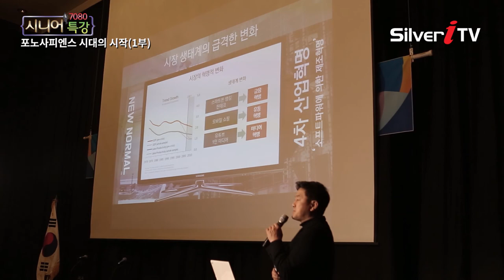4차 산업혁명! 이젠 미래가 아닌 현실! 스마트폰 시대의 시작[시니어특강,실버아이TV]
▶ 딜라이브(C&M): Ch.144
▶ CJ헬로: Ch.181
▶ 티브로드: Ch.156
▶ 현대 HCN: Ch.424
▶ CMB: CH.28-1(대구) / Ch.48-1(한강, 광주) / Ch.49-1(동서)
                / Ch.47-2(대전)